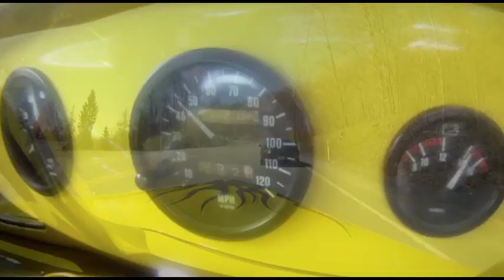HOTROD Mountain Run - Cyclones Rule!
The Johnstown HOTROD Club, was fondly referred to by the late Glenn Pavone of the Cyclones who sadly died in 2010 after a long battle with cancer. Glenn and his band played for us on the South Side in Pittsburgh, Moondogs, in Johnstown at Thunder In The Valley and many other places that the HOTROD club members, friends and family frequented including on the Three Rivers in Pittsburgh on the "Blues Cruise" in early 2000's.

The President of the Johnstown HOTRODS discovered something interesting about the featured song - 'NO WAY OUT' on the "Cyclones Rules" CD while driving back from a car meet ... and just happening to hit Track 9 at the base of the Pleasantville Mountain, which is 4.5 miles from base to top with a set of twisting turns, straight, steep and shallow inclines along with a 170 degree hairpin curve called Peggy Westover, followed by a small passing zone, then more tight turns to the crest of the mountain at elevation 2700 feet above sea level.

The song's tempo and beat just happened to coincide with the twists and turns of the mountain with the most obvious change right at the hairpin - so with the song only being 3min 49 seconds long, each time would become a personal challenge to try and 'beat the song' to the top of the mountain! Over the years, this has become a tradition for several of the Johnstown HOTROD club's hard core drivers who have not only beaten the song - but completed the 4.5 miles in as little as 3min 29sec, an average speed of 77mph!

In 2002, Glenn and the bands bass guitar player and drummer got to experience the 'Mountain Run' for themselves (see picture at the end of the video with 'Original Mountain Run Group') and Glenn rode in the yellow 34 Ford Roadster which he thoroughly enjoyed! As a result, we wanted to make this video and dedicate the 'Mountain Run' to Glenn Pavone in honor of the great music he and his band brought to us over the years. Rest in Peace Glenn.

Johnstown HotRods, Inc.